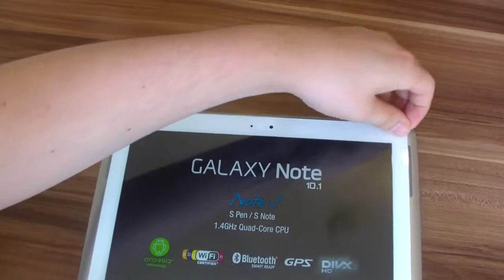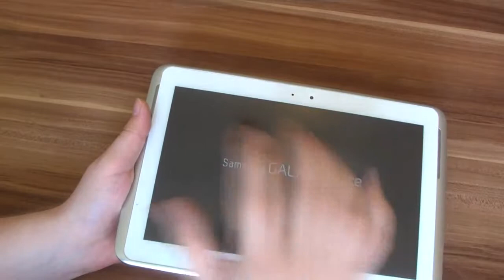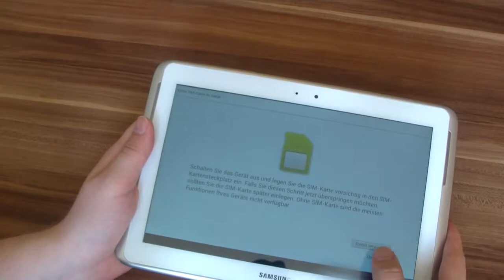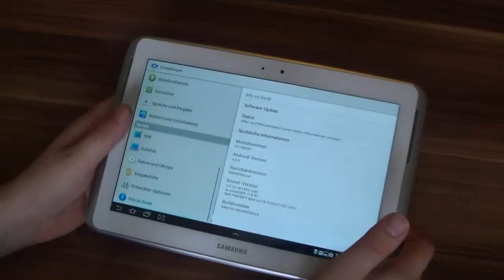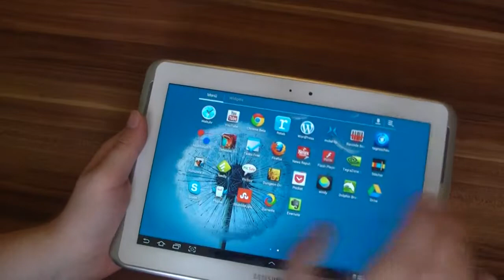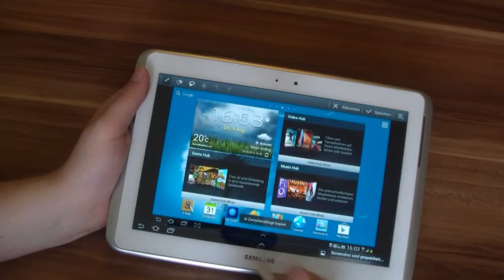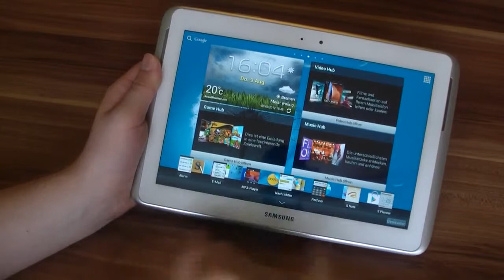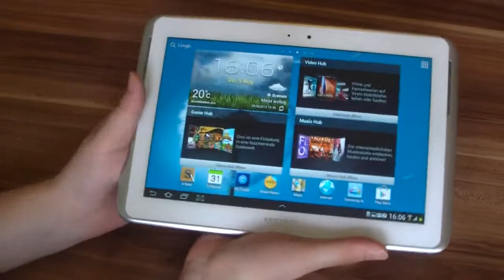Samsung Galaxy Note 10.1 Unboxing und Kurztest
Das Samsung Galaxy Note 10.1 ist ein 10,1 Zoll Tablet mit einem Stylus, 1,4GHz QuadCore Prozessor, 2GB RAM, 16GB Speicher, integriertes 3G und Android 4.0 Ice Cream Sandwich. In dem Video wird das Galaxy Note 10.1 ausgepackt und kurz angetestet.